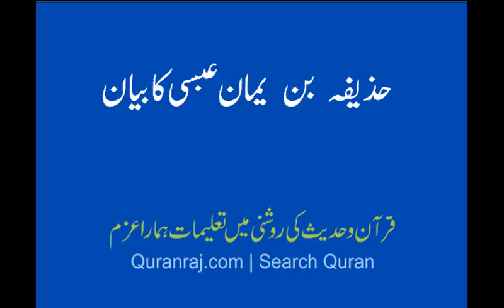Hazifa bin Yaman Absi ka bayan